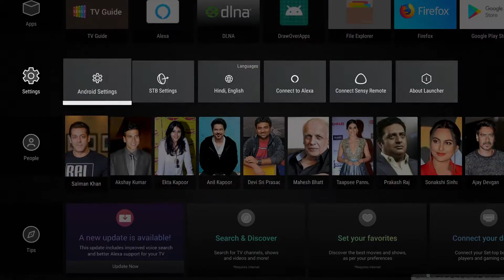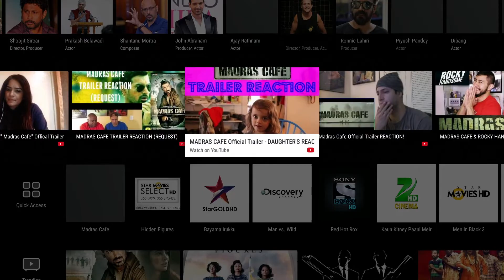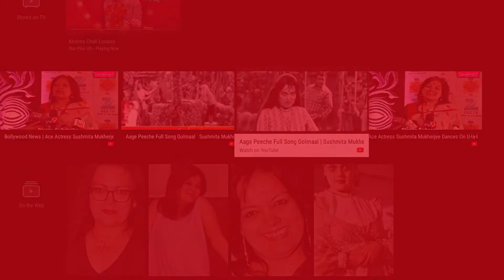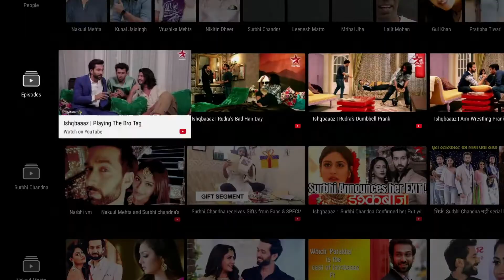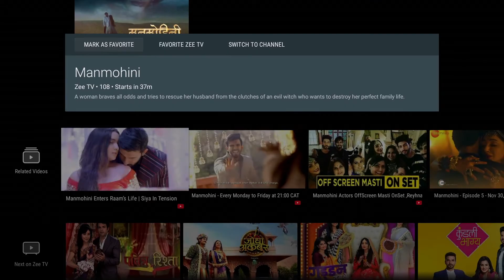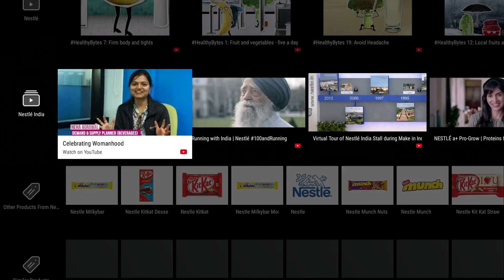Sensara's Hybrid TV platform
I’m Bharath, CEO of Sensara, and I am about to take you through the Sensy Hybrid experience on Connected Smart TVs.
We’ve put together an intelligent, contextual and interactive experience for Television - one that is hybrid in nature, and brings the best of Broadcast and Internet worlds together.

In TVs we are a part of, you’ll see beautiful tiles displaying what’s running on TV - mixed with all your favourite stars, TV apps and online shows.

Clicking on show tiles takes you directly to the shows - without having to worry about the source, set-top box, channel or apps it is on.

Not just that, we put intelligent overlays on top of the content you are watching that make it easy to discover relevant people and videos - from the Internet and your apps.

This experience covers all types of shows, channels and languages and is the best recommender system available for Broadcast TV today.

See the ease with which we jump from Broadcast TV to the Internet and back.

Our technology can even identify interesting and popular people on the screen - and give notifications for you to explore further.

And when an ad break starts, we enter a whole new dimension - putting useful actions on top of trailers and products, bringing much needed continuity from the Broadcast world to the Digital world.

Watch how easy it is to convert trailers to favourites and set reminders.

Watch how easily we can augment commercial actions on top of product advertisements - extending the brand’s engagement and even connecting to fulfilment partners. You can even contextualise one product with all the relevant others that have a TV presence.

Sensara’s technology is language agnostic, heavily automated, works across all TV channels with ease. It is the largest bridge between Broadcast and Digital - ever made.